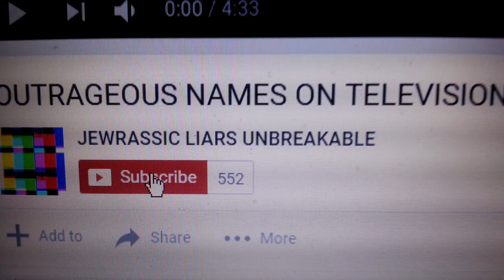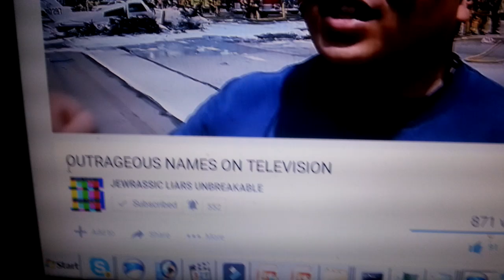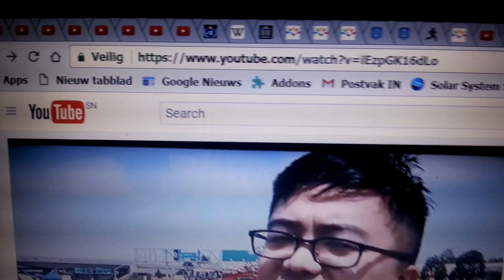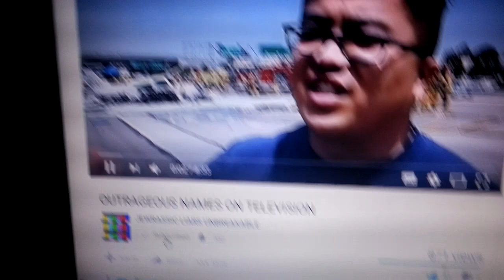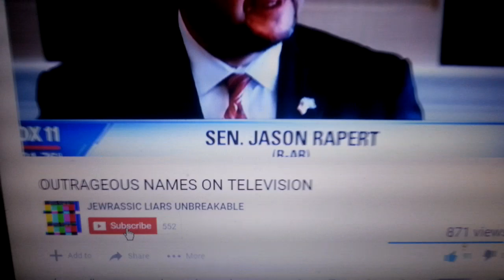Youtube´s New Feature `AUTO UNSUB `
worthless garbage , get your shit straight youtube and stop fucking around with truthers !!